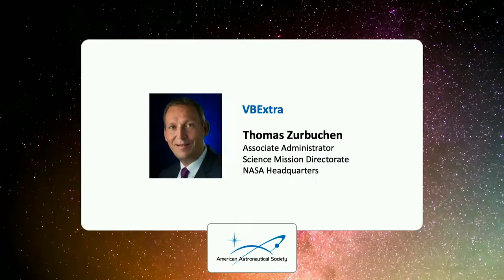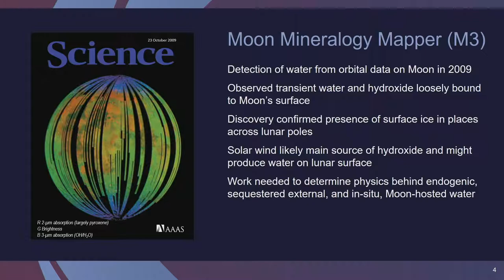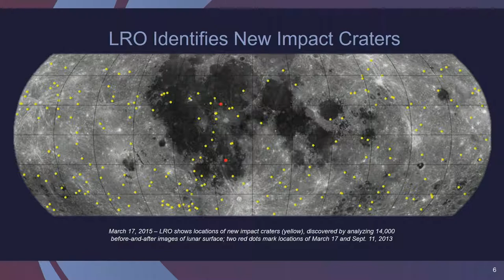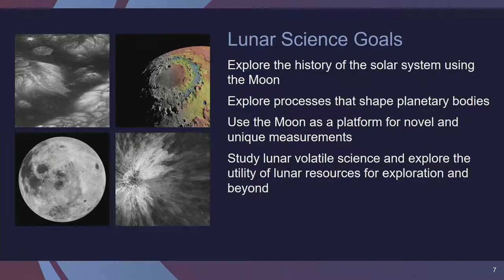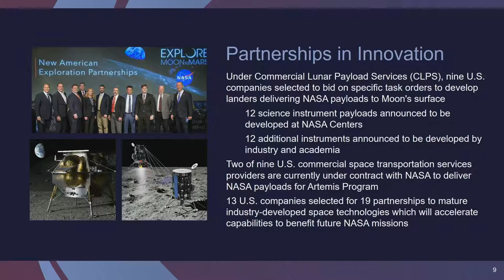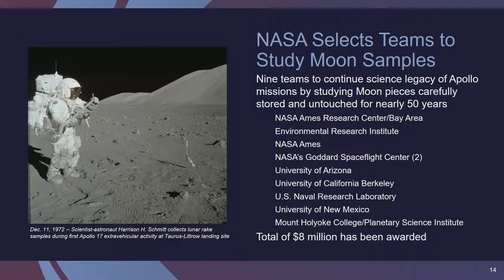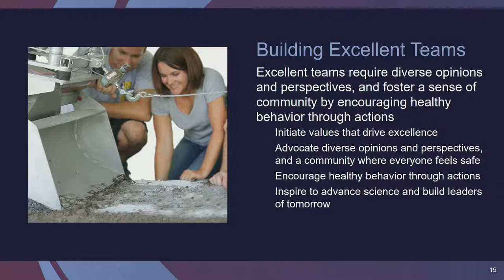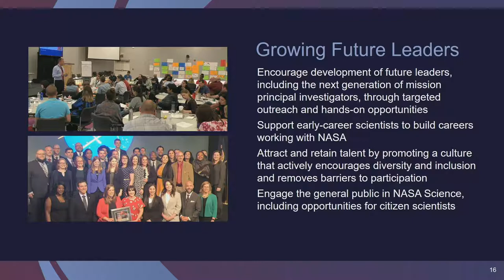VBExtra: Thomas Zurbuchen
VBExtra:

• Thomas Zurbuchen, Associate Administrator, Science Mission Directorate, NASA HQ

2019 Wernher von Braun Symposium
September 12, 2019
Huntsville, Alabama